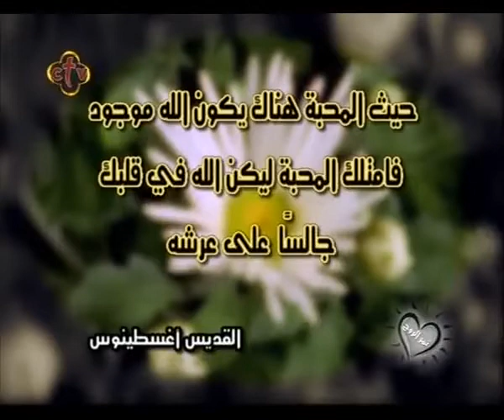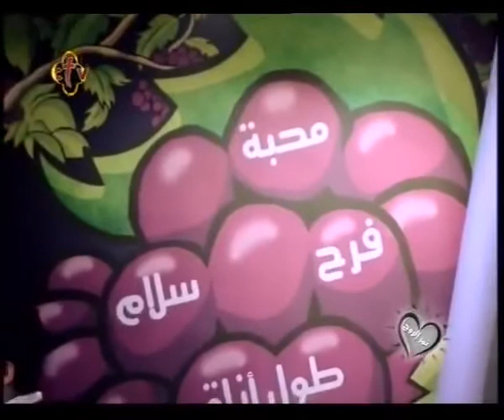حلقة برنامج "ثمر الروح": ثمرة المحبة مع القس مرقس فوزي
برنامج ثمر الروح: ثمرة المحبة تقديم: مايكل عاطف
ضيف الفقرة: القس مرقس فوزي كاهن كنيسة القديسة العذراء مريم -- أرض الشركة -- الشرابية